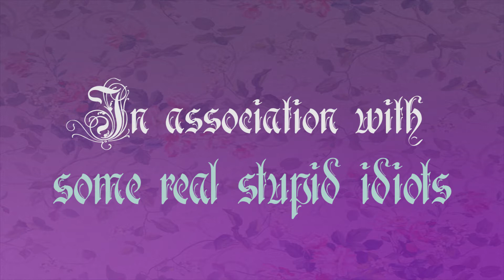Dumb Dubs - Episode 1: John Wick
Welcome to the cosmic container:

Today we have the Very Special Premiere of my new show Dumb Dubs! There will be a new one every Wednesday unless there isn't, hooray! On the first episode of this stupid show we have me voicing over probably the best film ever, John Wick!

Hey everybody, today I wanted to finally make this video about my girlfriend Mittsy, she is just the best. I'm not great at all the love stuff but she took a chance on me and now it's forever love!

mampyhikes

Hope you're all having a great love day! Stay great!

Hope you're having fun out there! Stay great!